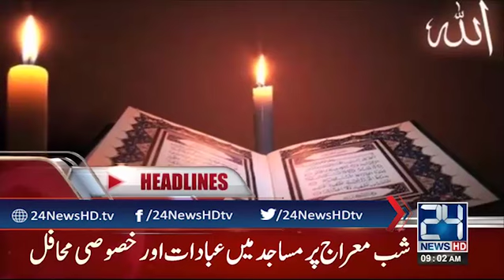News Headlines | 09:00 AM | 25 April 2017 | 24 News HD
24 News HD is one of the leading news channels of Pakistan bringing you the latest current affairs from Pakistan and around the world.